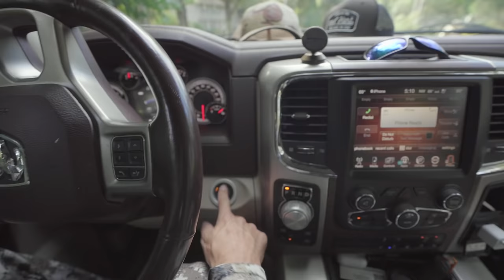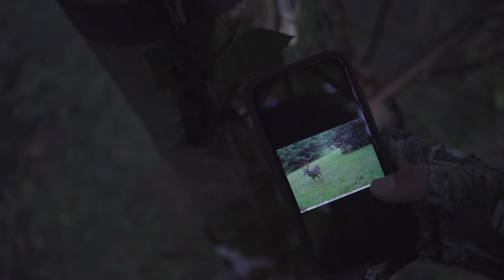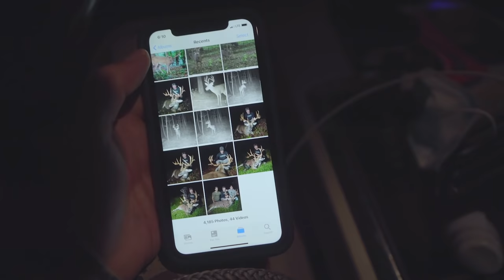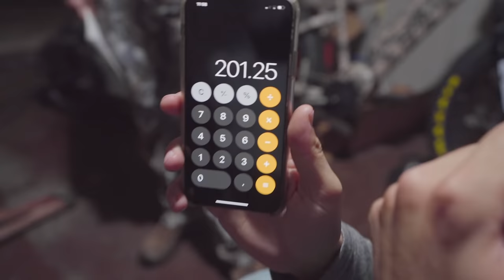This Hunt Didn't END AS PLANNED (201" URBAN Buck)